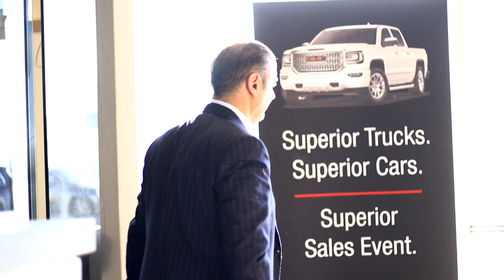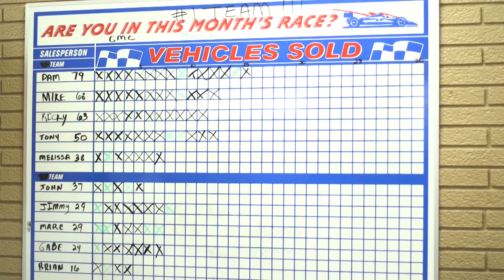BUICK GMC SUPERIRO